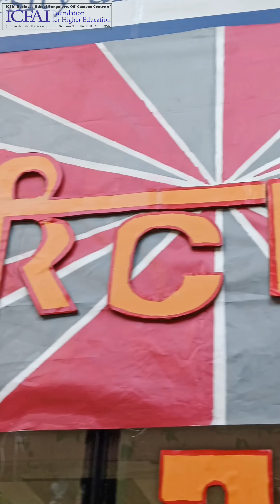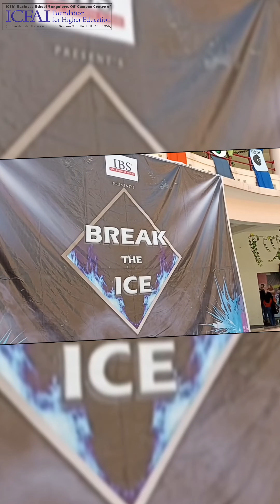Transforming Classrooms into Creative Havens: Witness the Captivating ClassDecorations|IBS Bangalore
Enter the dynamic educational atmosphere of IBS Bangalore! 📚✨ Immerse yourself in this captivating video unveiling the impressive classroom decorations that grace our campus. From creative wall art igniting inspiration to thoughtfully designed bulletin boards ensuring you stay informed, every corner exudes creativity and engagement.

🌈 Our dedicated team has meticulously arranged these classroom embellishments to nurture an environment where learning seamlessly combines with imagination. As you explore the video, you'll notice how each decorative element aligns with our commitment to providing a comprehensive and visually stimulating educational journey.

🏛 At IBS Bangalore, we strongly believe that an aesthetically pleasing environment enhances the learning process. The carefully crafted decorations not only captivate the eyes but also serve as a reminder of the lively academic community thriving within these walls.

📌 Whether it's motivating quotes propelling you to reach new heights or subject-focused displays sparking curiosity, these decorations transcend mere ornamentation – they form an integral part of the educational adventure.